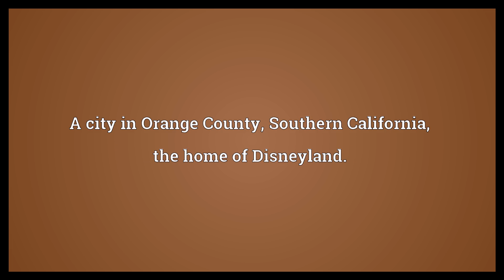Anaheim Meaning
Video shows what Anaheim means. A city in Orange County, Southern California; the home of Disneyland..  Anaheim Meaning. How to pronounce, definition audio dictionary. How to say Anaheim. Powered by MaryTTS, Wiktionary